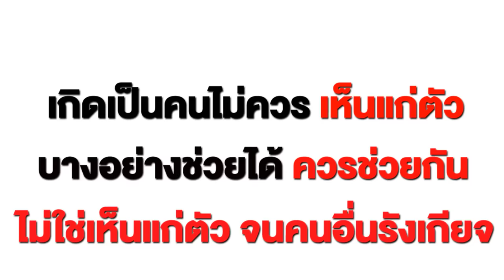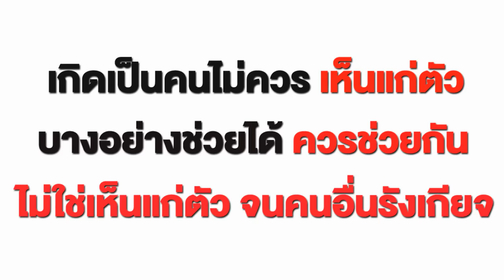พี่เห็นแก่ตัว...ไม่รักน้อง พี่ฟิล์ม น้องฟิวส์ Happy Channel